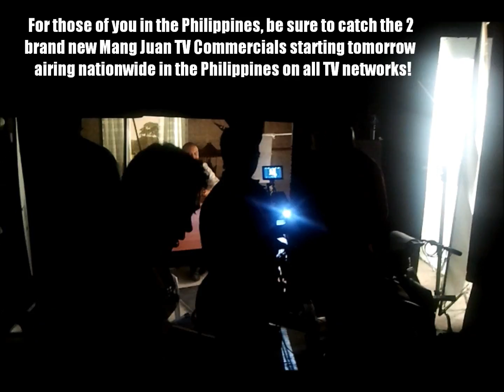Outtake Struggling with my Tagalog (Previously aired TVC) VLOG